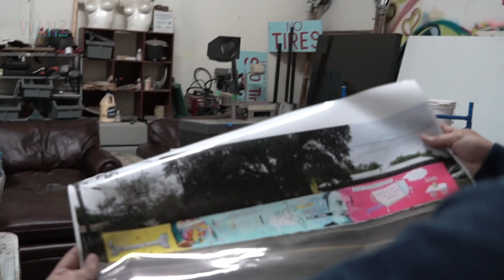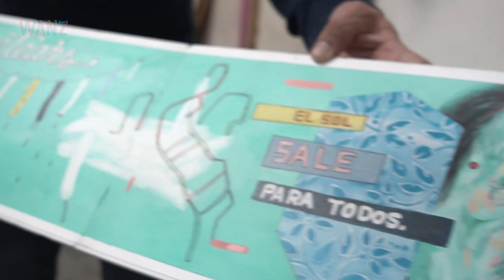Gil Rocha Rochelli | PAINT BY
PAINT BY con GIL ROCHA-ROCHELLI

Gil Rocha-Rochelli es un artista multifacético: hace pintura, escultura, instalación, fotografía. Pero sobre todo su obra quiere contar historias. Una vez leyó que el artista era la persona más peligrosa de la sociedad porque generaba un vínculo entre las diferentes partes de la estructura social. Esa posición se la ha tomado muy en serio, lo que le ha requerido estar constantemente informado.

En su familia la creatividad estaba muy desarrollada. Siempre ha dibujado pero fue hasta la preparatoria que su acercamiento con el arte se profesionalizó. Desde su estudio en Laredo, Texas, Gil comparte el proceso y las anécdotas detrás de algunas de sus piezas, desde el uso de ropa reciclada para generar una escultura demoníaca, hasta fotografiar los carritos con la compra del supermercado. Su trabajo ha influenciado a la nueva generación de artistas de su ciudad, y por eso mismo siente la responsabilidad de seguir creciendo.

Paint By es la docu-serie no zombie que expone el quehacer de artistas gráficos, plásticos y visuales, y explora sus pensamientos en torno a su trabajo. El arte de la mano de sus creadores.